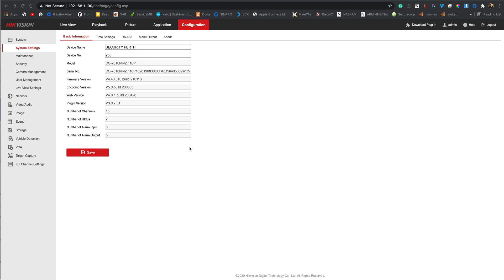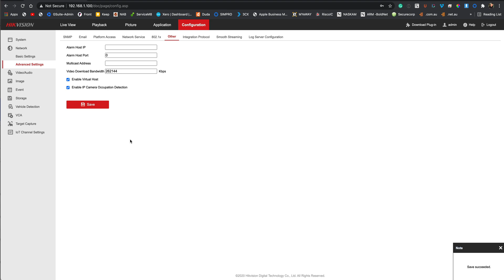How to access Hikvision cameras connected to the NVR | Security Perth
In this video, we show you how to access the Hikvision cameras that are directly connected directly to your Hikvsion NVR.

This is required to access certain camera functions that are not accessible via the NVR such as White Light settings.